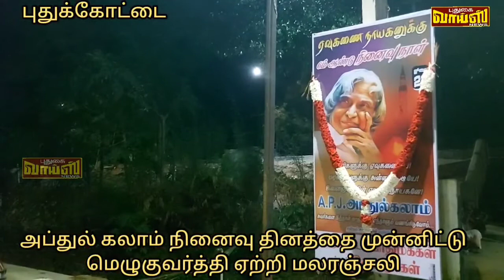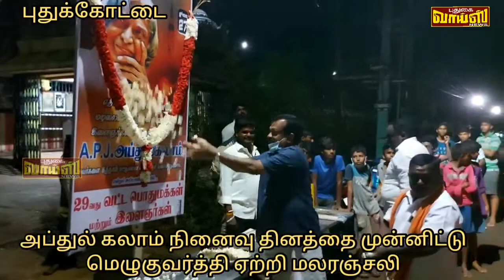ஏபிஜே அப்துல் கலாம் நினைவு நாள் மெழுகுவத்தி ஏந்தி மலரஞ்சலி மாணவ மாணவிகள் பங்கேற்பு